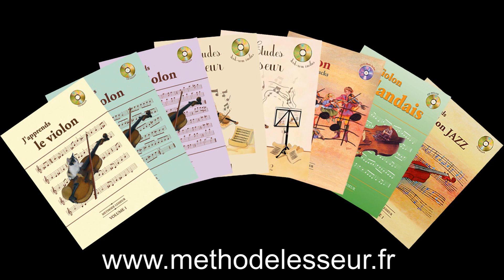piste 25 du CD audio du Volume 1